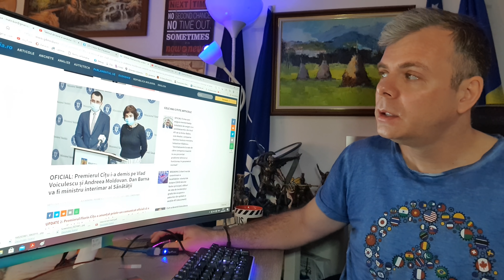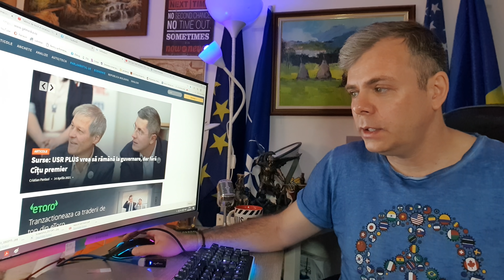Breaking News. Cîțu l-a demis pe Vlad Voiculescu. Compromisul lui Orban cu mafia PSD este motivul